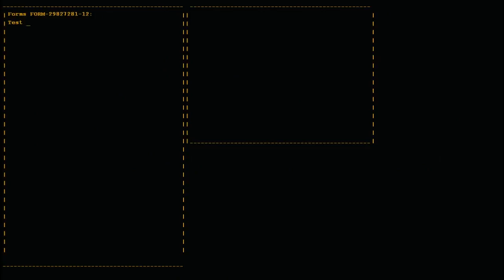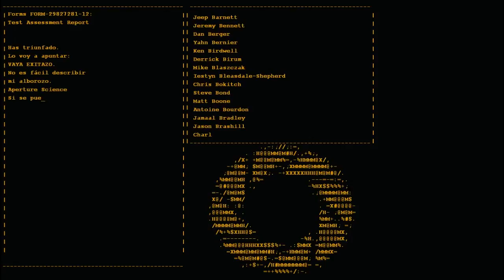Portal (Parte 6/FINAL!!)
Animalitos, ya acabamos el juego!! Intensidad al máximo, portales a morir, así que espero y disfruten el video :D